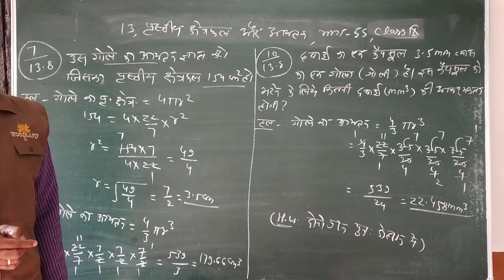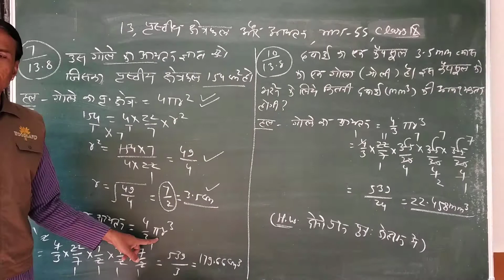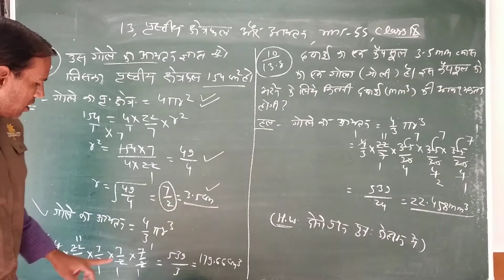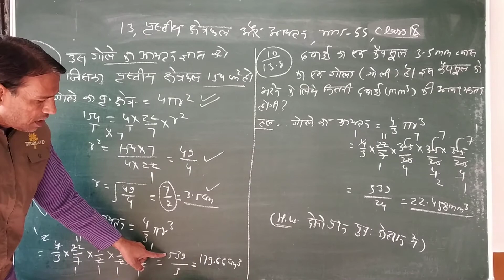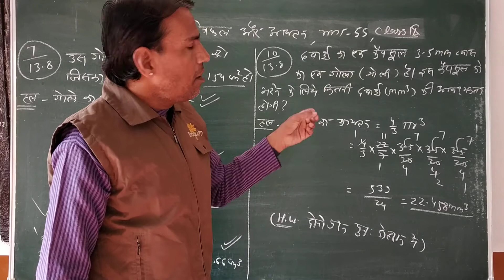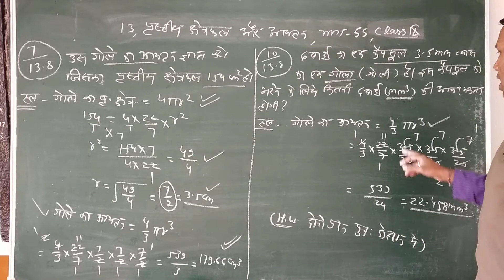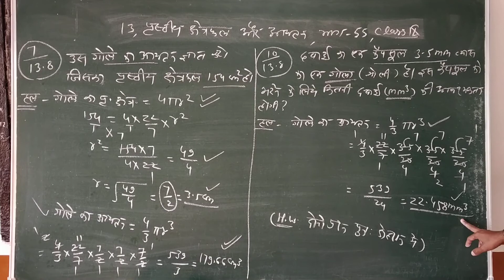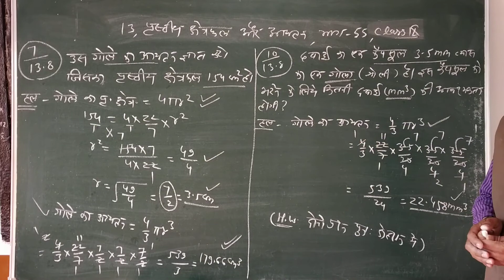surface area and volume class 9 bhag 55